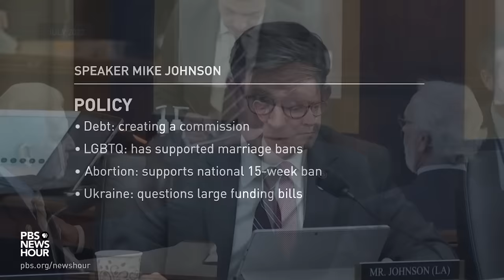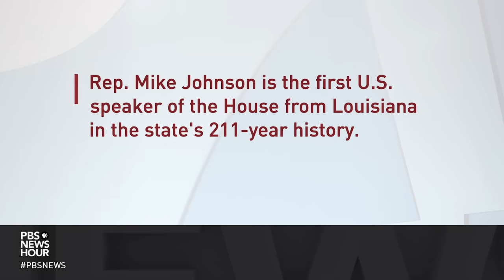Who is new House Speaker Mike Johnson and what can he accomplish?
The House of Representatives has a new speaker after 22 days of leaderless, gridlocked chaos following the ouster of Kevin McCarthy. Mike Johnson of Louisiana won all 220 Republican votes cast on the House floor Wednesday. After emerging from the leadership vacuum, Speaker Johnson said Congress must win back Americans’ faith. Congressional Correspondent Lisa Desjardins reports from Capitol Hill.